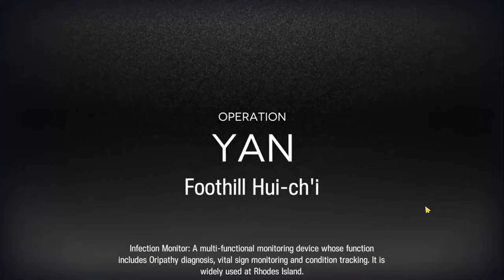[Arknights] CC#7 | Risk 22 | Supporters Only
(watch this instead)

Week 1

If you correctly rotate Scene's skill in phase 2 you might be able to squeeze in another damage risk. I decided against it because if you screw up the skill timing even once and Free moves a pixel downwards, drones/Ange on the top left tile (above Skadi) can no longer attack him. (My original plan was to relocate Ange to that tile, but the level 3 risk gives Free 90 RES, so I didn't bother.)